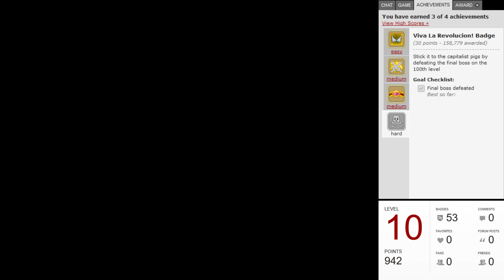All Kongregate Achievements - The Enchanted Cave Part 2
I am on a mission to get all achievements on Kongregate. There are several thousands of them. I estimated that it should take me around a couple years to do this, but as long as it's fun I will not stop :).